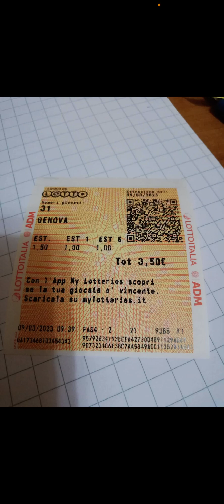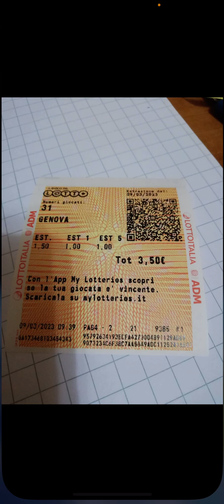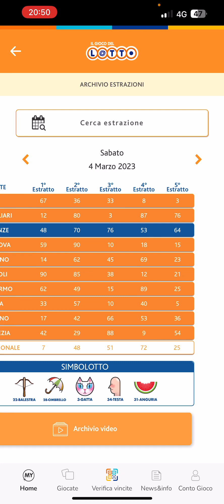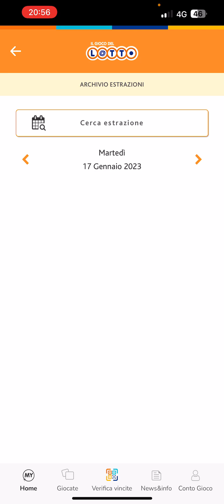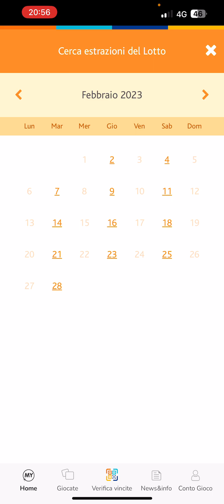ANALISI ESTRAZIONE DI GIOVEDI 9 MARZO 2023+ AGGIORNAMENTO SUL 90!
Per info in merito contattatemi via whatsapp al numero:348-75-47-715